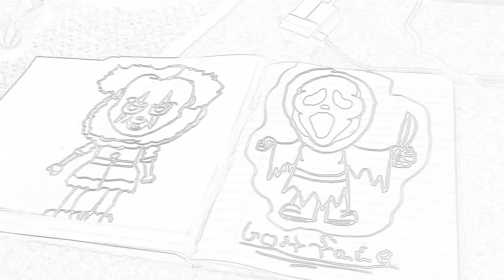Penny wise and ghost face